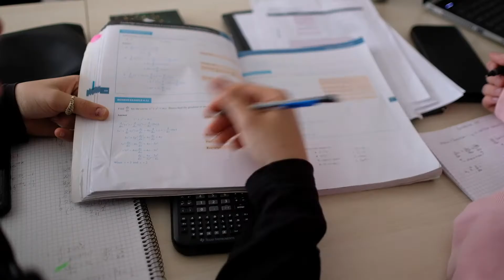Naturvetenskapsprogrammet Natural Science - S:t Eskils gymnasium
Natural Science Programme - S:t Eskils gymnasium
Naturvetenskapsprogrammet med undervisningsspråk engelska